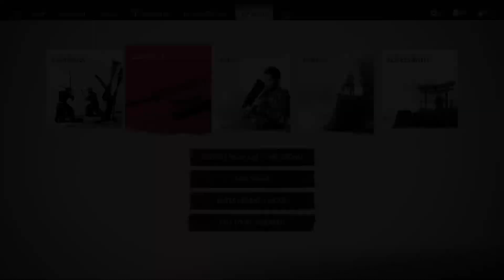Flawless Assassin Stealth Combat - Ghost of Tsushima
Created the perfect route.  You're not supposed to kill these enemies, just find a way through them.  That's no fun though.